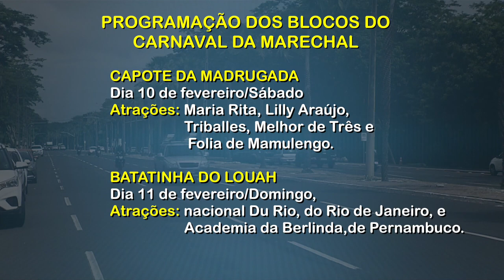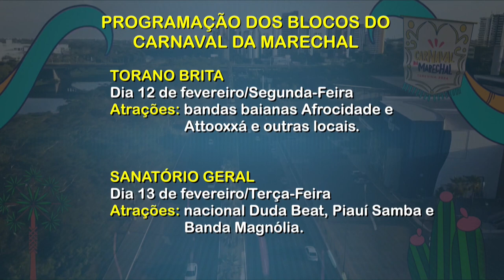Carnaval da Marechal vai ter atrações nacionais nos 4 dias de folia. Veja